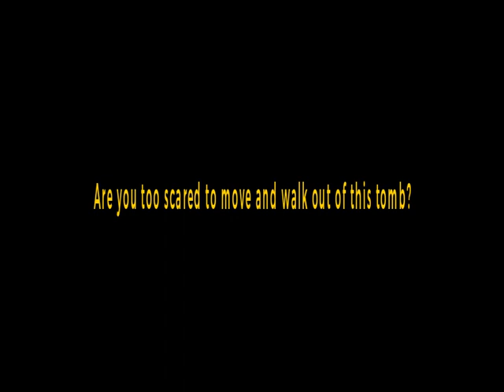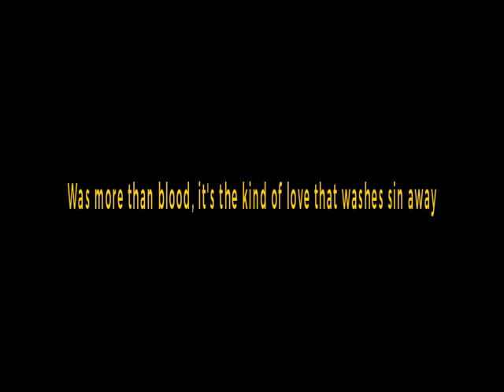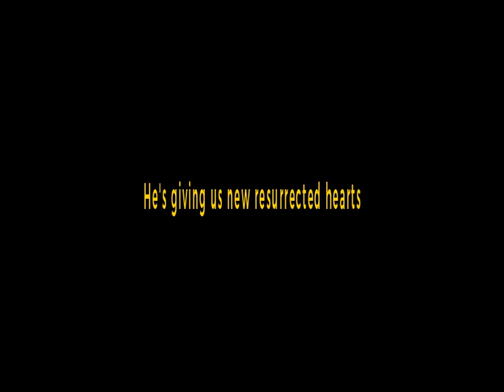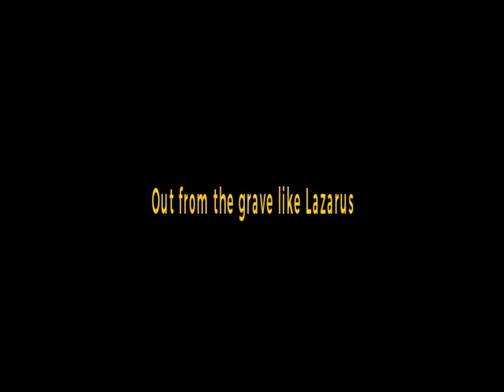Cain - Rise Up Lazarus - Instrumental Cover with Lyrics